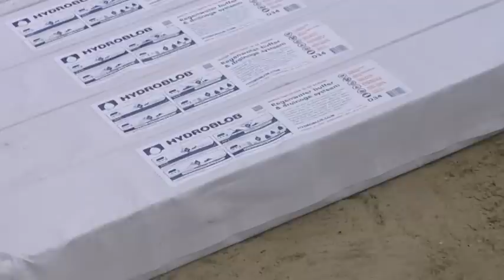Hydroblob drainage oplossing Robs Grote Tuinverbouwing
Leg zelf uw eigen drainagesysteem aan.
Wateroverlast door hevige regenval komt steeds vaker voor. Heeft u regelmatig last van plassen in de tuin, op het terras of op uw op- en afrit? Maak kennis met Hydroblob®: de eenvoudige doe-het-zelf oplossing.